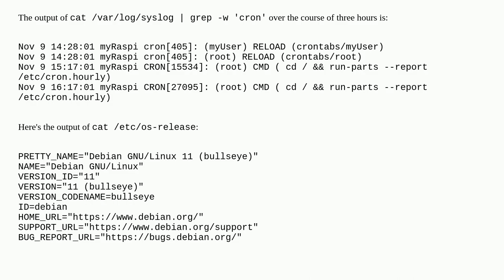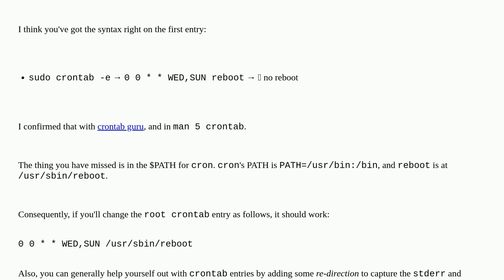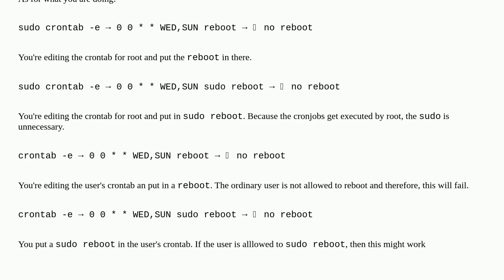Raspberrypi: Reboot via crontab does not work on Raspberry Pi 4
Reboot via crontab does not work on Raspberry Pi 4

A special thanks goes out to the community

  pi-4 raspberry-pi-os-bullseye cron